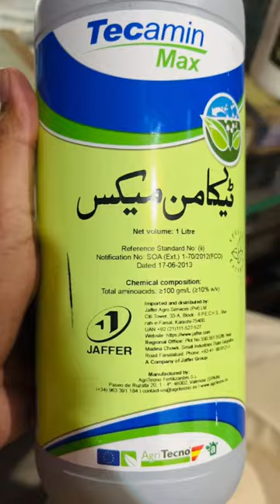Amino Acid Jaffer, Bayer, Kanzo Price